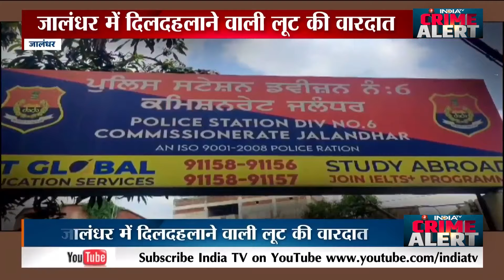Punjab News: लुटरों ने लड़की को 400 मीटर तक घसीटा | Crime News | Hindi News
Punjab News: लुटरों ने लड़की को 400 मीटर तक घसीटा | Crime News |

पंजाब के जालंधर से एक दिल दहला देने वाला मामला सामने आया है. जहां बाइक सवार लुटेरे लूट के प्रयास में लड़की को करीब 400 मीटर तक घसीटते हुए ले गए... पूरी घटना सीसीटीवी में कैद हो गई है... जिसके बाद पुलिस ने एक्शन लेते हुए बाइक सवार तीनों लुटेरों को गिरफ्तार कर लिया है...